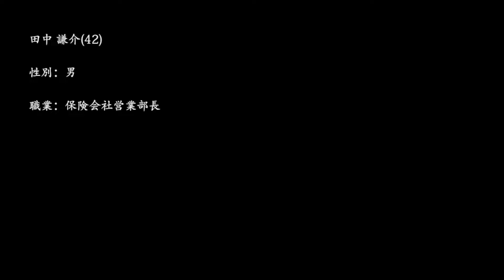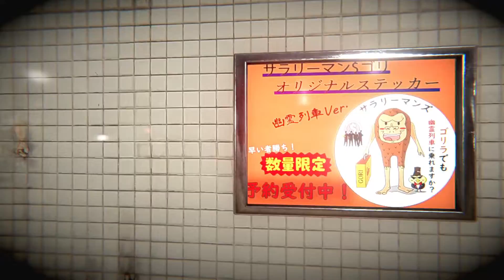【幽霊列車】電車が題材のかなり怖いホラーゲーム！前半【The Ghost Train】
2年前に流行ったホラーゲーム！幽霊列車！